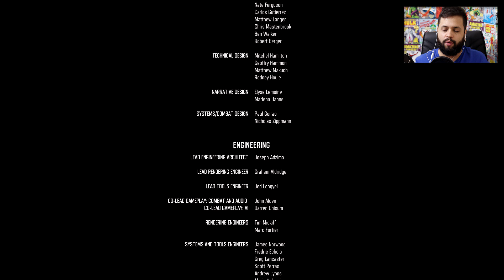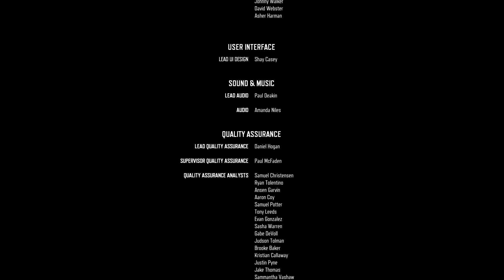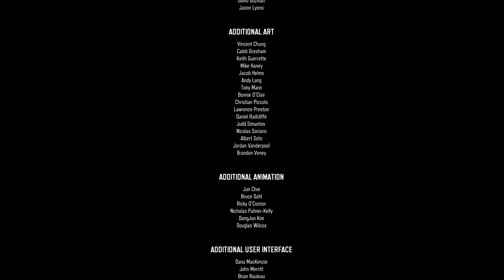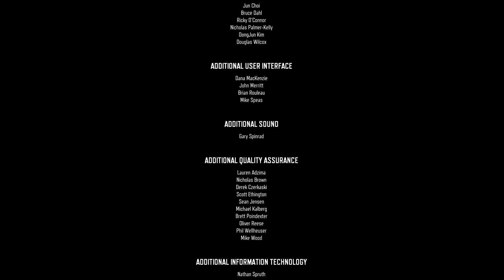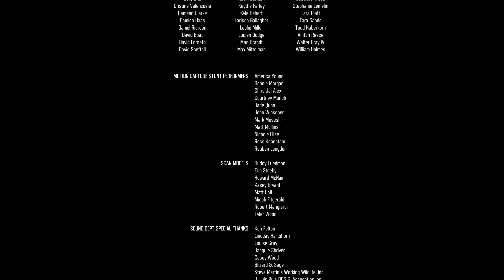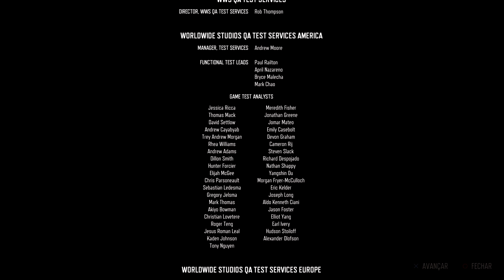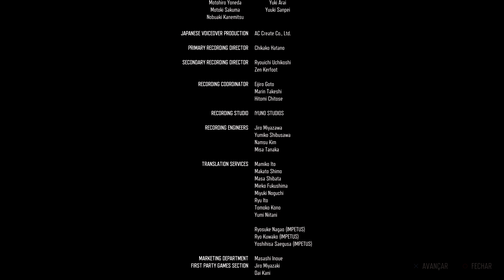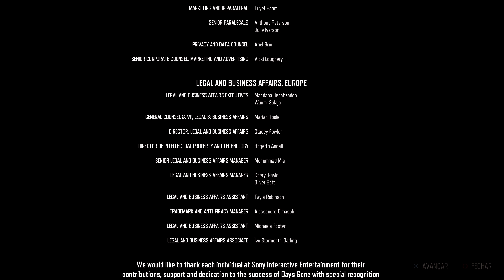O FINAL EMOCIONANTE DE DAYS GONE: DUBLADO EM PORTUGUÊS PT-BR - #15 [Days Gone]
►APOIO

•Eu uso internet TECHS. Adquira este excelente serviço você também:

ATENDIMENTO COMERCIAL
Segunda à sexta das 08:00h as 18:00h
e sábados das 08:00h as 12:00h
Telefones:

►Sobre a série:

Série do Days Gone no formato Let's Play com minhas primeiras impressões, reações e experiência com o game, capturado (PS4 Pro) e disponibilizado a 1080p / 60fps com áudio e legendas em português PT-BR. Gameplay comentado e com facecam.

Esta série playthrough inclui a história / campanha completa do game e seu final secreto.

"Gameplay Modo Filme" - episódios com mais de 1h de duração.

*Jogo recebido gratuitamente, em acesso antecipado, pela equipe Sony / Playstation Brasil. Obrigado.

►Sobre o game:

Days Gone é um jogo de ação e aventura em mundo aberto que se passa em um ambiente adverso dois anos após uma pandemia mundial devastadora. Jogue com Deacon St. John, um andarilho e caçador de recompensas que segue um caminho tortuoso, lutando para sobreviver ao mesmo tempo em que busca uma razão para viver.

• Um mundo aberto inóspito: usando o poder do PlayStation 4 e do Unreal Engine 4, Days Gone proporciona uma experiência em mundo aberto incrivelmente realista e detalhada. Entre de cabeça em ambientes vastos e hostis e explore seus segredos. Procure em veículos abandonados, casas, paradouros de caminhões e cidades em sua busca por recursos. Porém, tome cuidado: os ciclos de dia e noite, além de sistemas de clima dinâmicos, afetam a partidae o comportamento dos inimigos.
• Simulação de combate brutal: aperfeiçoe sua partida com uma combinação infindável de estratégia e jogo em todas as situações. Produza itens personalizados usando peças e partes encontradas no campo, que variam de armas de combate brutal corpo a corpo a armadilhas e muito mais. Aja com sabedoria, pois cada escolha pode ser a diferença entre a vida e a morte.

- GÊNERO
Aventura / Terror

26/04/2019 - PS4 (Exclusivo)

- DESENVOLVEDORA
Bend Studio

- Offline

- NÚMERO DE JOGADORES
1

►Grupos